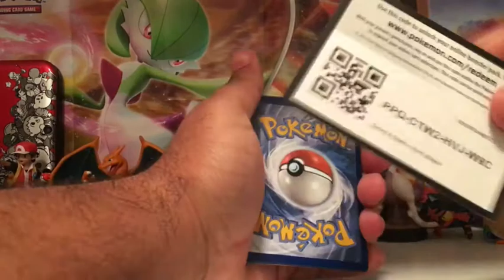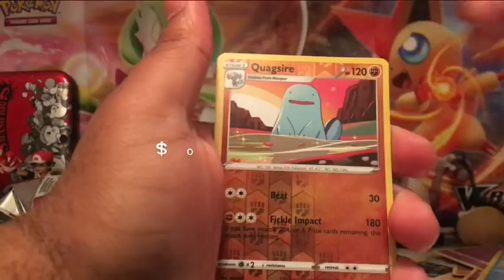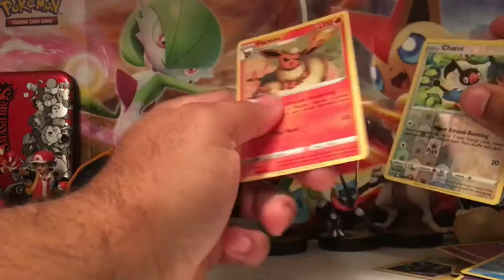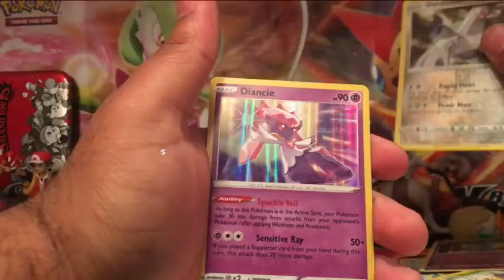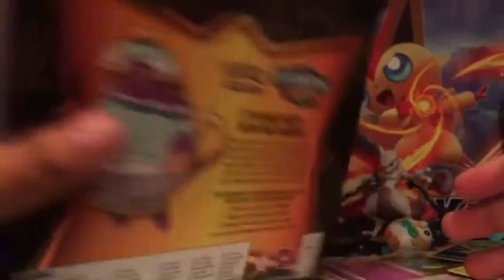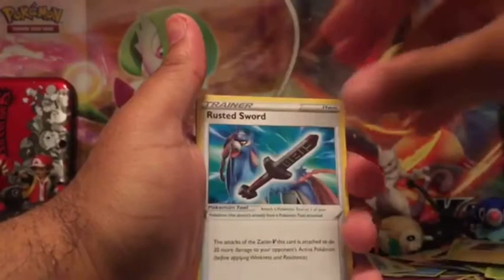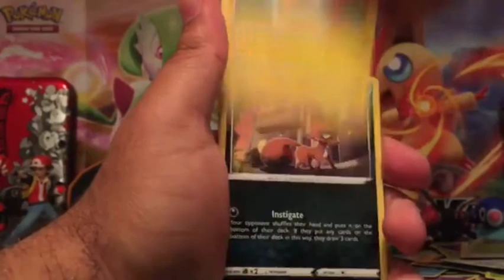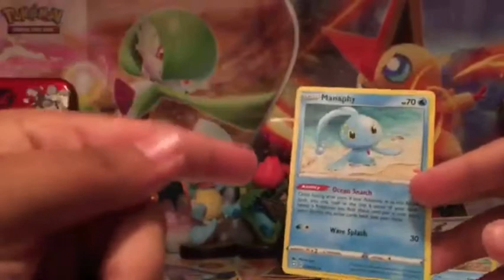Vivid Voltage Opening! Worst Choice of my life! -GTOCRAFT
This is my longest and most edited video I’ve ever made so I hope it gets at least a few laughs outta ya!
Also WOW if you’re down here and reading the description (which not many do) that’s awesome! And since you’re down here, why not check out my last Pokémon Card opening video or my horrible music!
Sky’s the limit ya know